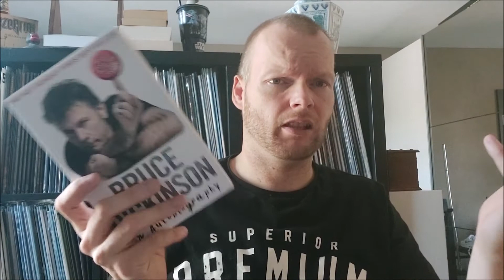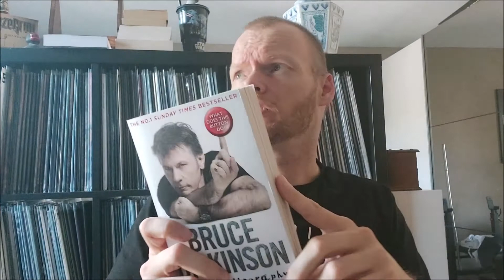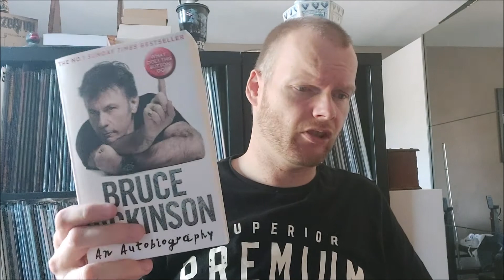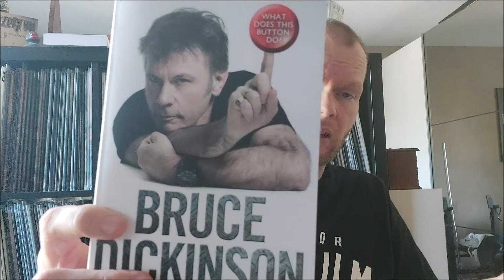What Does This Button Do? | Metal Related Books #7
My videos are NOT made especially for children!

My review for What Does This Button Do? by Bruce Dickinson.